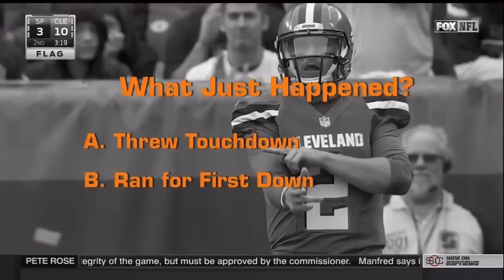Funniest “C’MON MAN!” Moments of All Time (Funny)